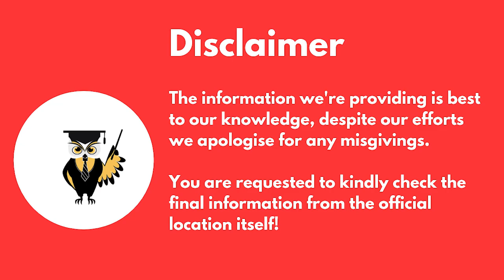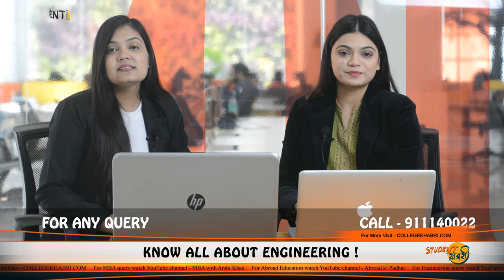G H Raisoni College Of Engineering | GHRCE Nagpur | College Review | Admission | Courses | Fees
Hello Everyone,
In this video we are going to discuss about, Complete college Review of G H Raisoni College of Engineering (G H Raisoni) where we include G H Raisoni Admission procedure, Courses list, Eligibility criteria, Fees structure, Facilities, Placements, ranking and many more details.